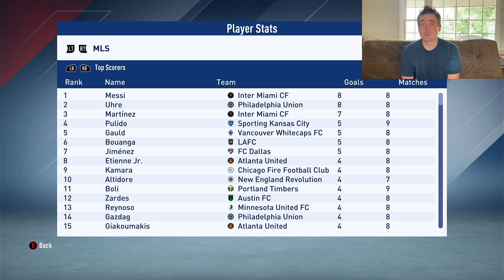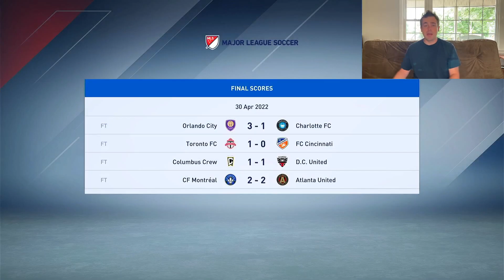Fifa 23 Manager Career Mode | Inter Miami: Messi Comes to America | Episode 5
Hey y'all! Your watching my series, Inter Miami career mode: Messi Comes to America.

New episodes of the Obed Vargas career mode come Daily, Mon-Fri.  Episodes of Inter Miami: Messi Comes to America as often as possible!

If this is your first episode, and the title does not say "Episode One", Go start at the beginning :) Its always better that way!

I appreciate you joining along in this journey with me :) !

PS:
If you're reading this, you are in on the ground floor.  You're an original. We are just getting Started!